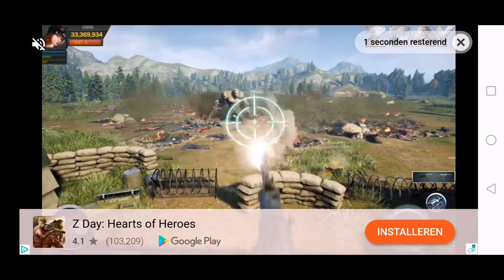Duels, road to 3000 wins part 9 F1 Mobile Racing